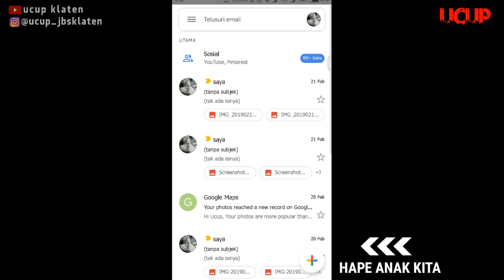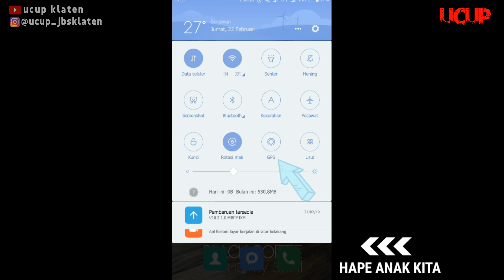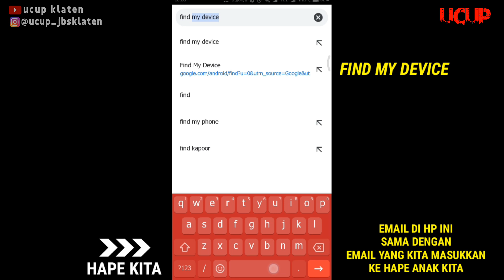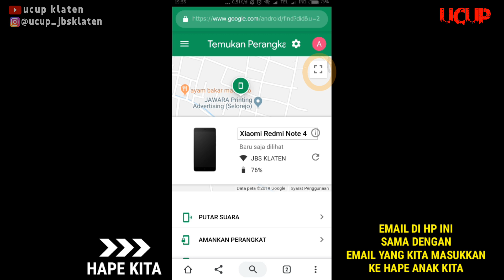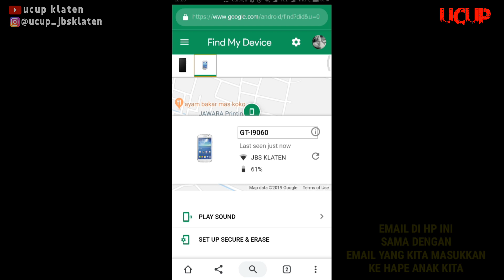MELACAK LOKASI Seseorang (Keluarga) dengan HP